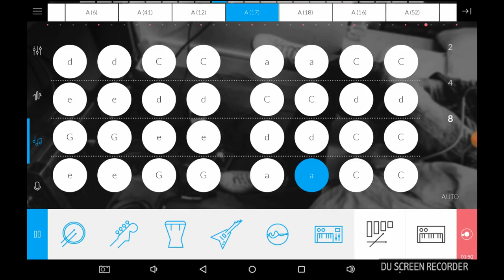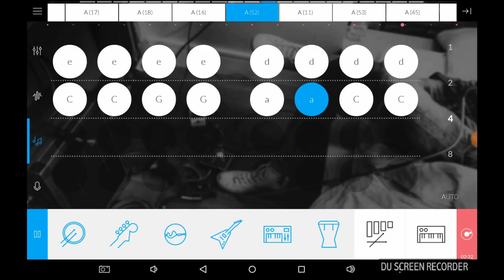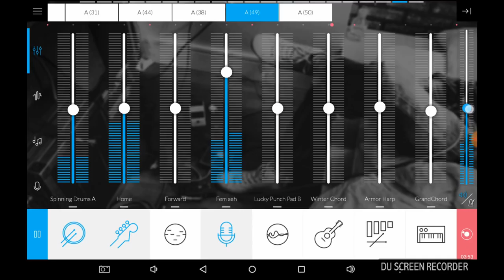Music maker - Jammer - Lounge Saxophonic Illusions